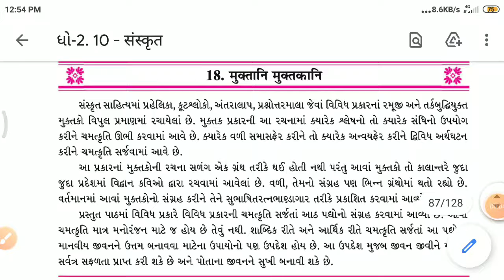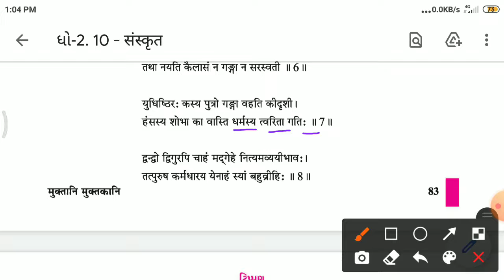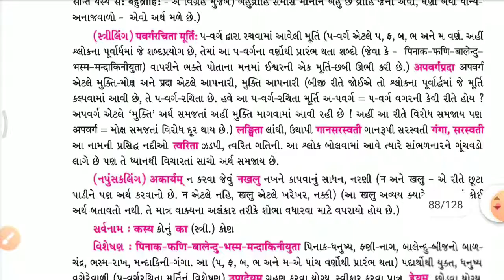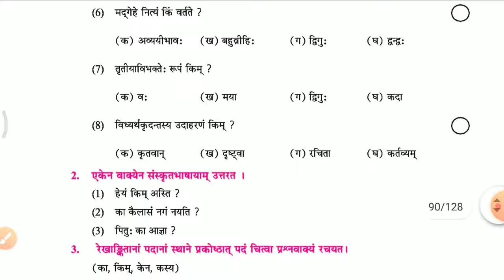ધોરણ 10 | સંસ્કૃત | કાવ્ય 18 | मुक्तानि मुक्तकानि | ભાગ 2 | Shaktisinh Gohil